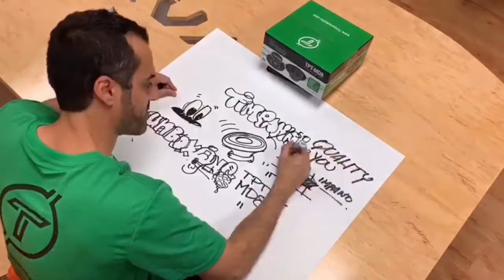Doodling intro for unboxing project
flash drawing for Timpano's TPT-MD8